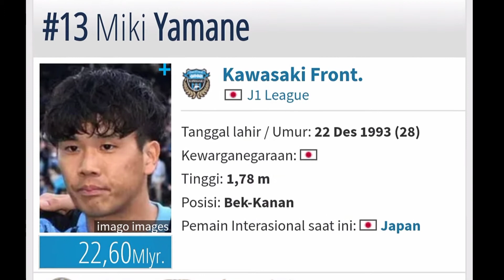Squad Timnas Jepang Piala Dunia Qatar 2022